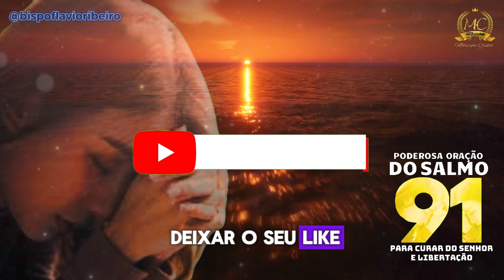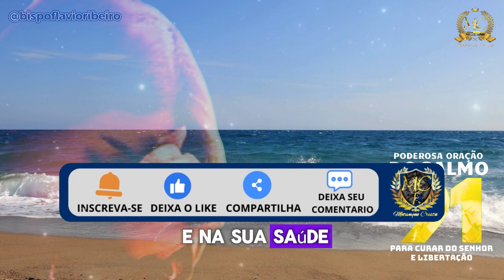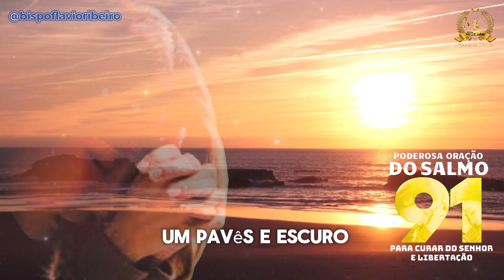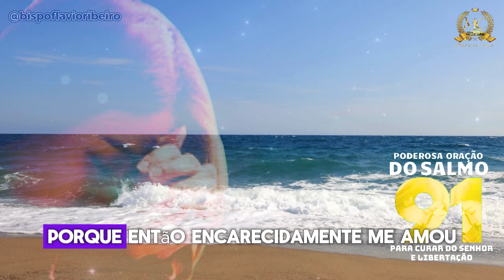ORAÇÂO DA MANHÃ DA PODEROSA ORAÇÃO DO SALMO 91 PARA CURA E LIBERTAÇÃO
[🔴] ORAÇÂO DA MANHÃ DA PODEROSA ORAÇÃO DO SALMO 91 PARA QUEBRAR AS AMARRAS E POR CURA E LIBERTAÇÃO
ENVIAR ESTA ORAÇÃO PARA SEU CONTATO
Em um momento de busca espiritual profunda, convidamos você a mergulhar na poderosa oração do Salmo 91, que traz consigo promessas de cura e libertação. Este vídeo sagrado, repleto de fé e esperança, destaca as palavras-chave: proteção divina, refúgio seguro, cura interior, libertação plena e fortaleza espiritual. Permita-se conectar com a essência divina enquanto recitamos as palavras inspiradoras deste salmo milenar. Através da invocação sincera e da meditação guiada, buscamos a presença divina para transformar nossas vidas, renovando a fé e afastando as aflições. Junte-se a nós nesta jornada espiritual, encontrando conforto nas palavras divinamente inspiradas do Salmo 91, e abraçando a promessa de cura e libertação que ele oferece. Que este vídeo seja uma fonte de paz e bênçãos em sua jornada espiritual
Visita nosso site e Receba a sua Oração em nome de Jesus Cristo Amém

Muito Obrigado Que Deus te Abençoe Amém